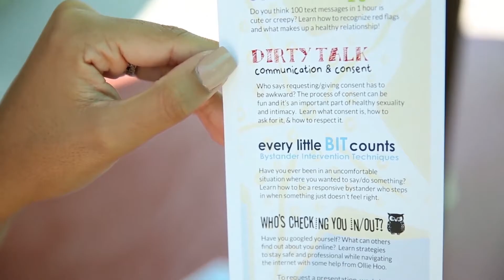UC San Diego Outback Adventures and CARE at SARC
Information for UC San Diego international students from Outback Adventure and CARE at the Sexual Assault Resource Center